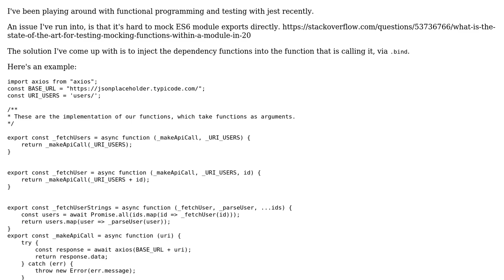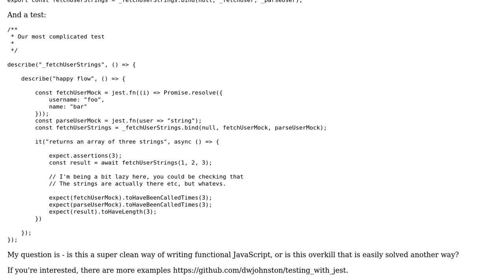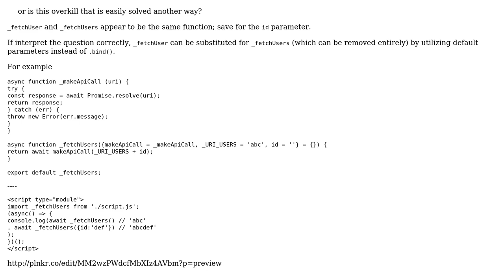Code Review: This technique for functional programming, and testing functional programming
With thanks & praise to God, and with thanks to the many people who have made this project possible! | Content (except music & images) licensed under CC BY-SA | Music | Images & others | With thanks to user Jamal user guest271314 user dwjohnston and the Stack Exchange Network Trademarks are property of their respective owners. You are responsible for your own actions.